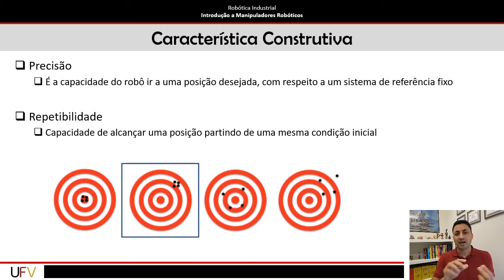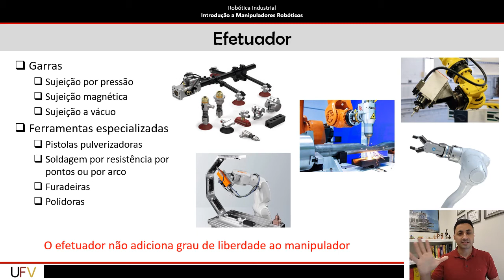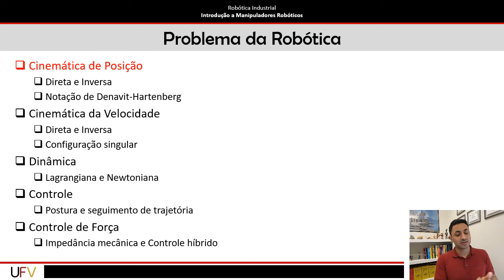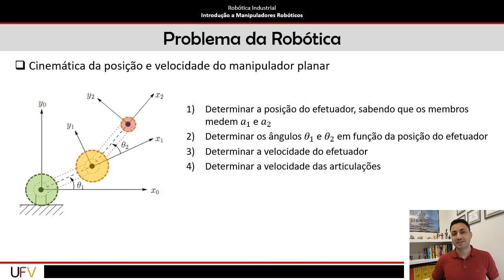A02 Introdução a Manipuladores Robóticos P3